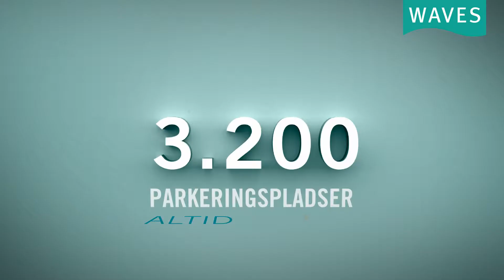Skolestart version 1